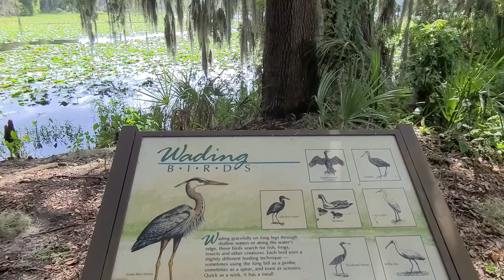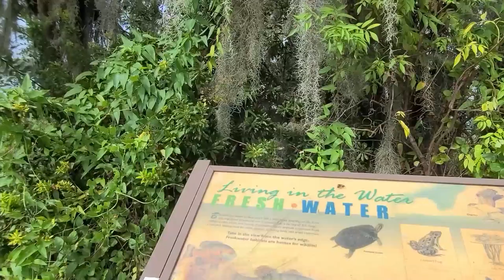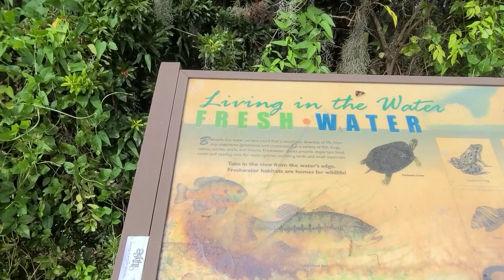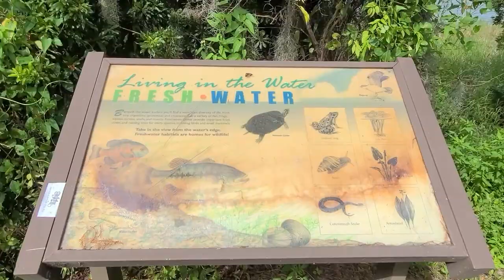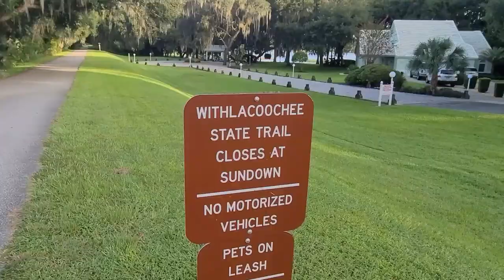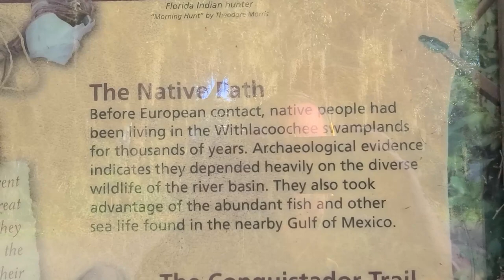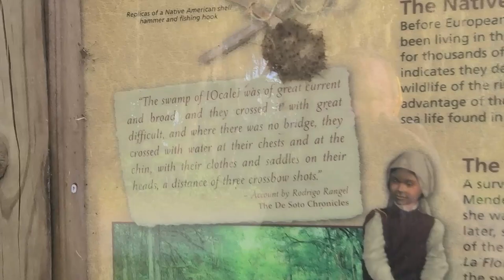Inverness North Bike Trail Ride, it was an amazing day! Florida MAN IS HERE! I'm a complete IDIOT!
ThatCyberSecurityGuy, Florida MAN, was out once again to show you how to live life. You will love this video as a storm blows in as we bike North for hours on the Inverness Bike Trail. It was glorious. What a great day! No MASKS!